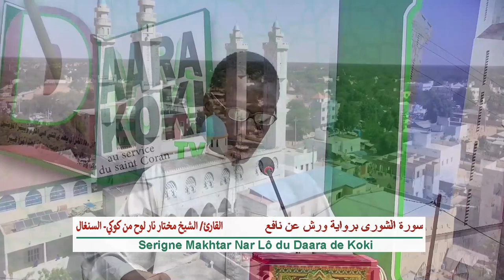سورة الشورى برواية ورش عن نافع، القارئ/الشيخ مختار نار لوح الكوكي من معهد الشيخ أحمد الصغير لوح